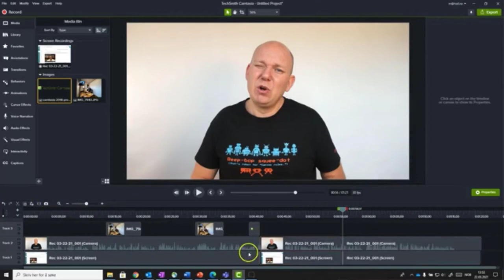Taking head med moderat produksjon